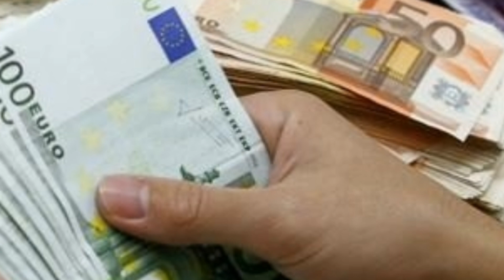بركان..اعتقال شخصين بتهمة تزييف العملة وعرضها للتداول وحجز 2400 اورو من الاوراق المالية المزيفة